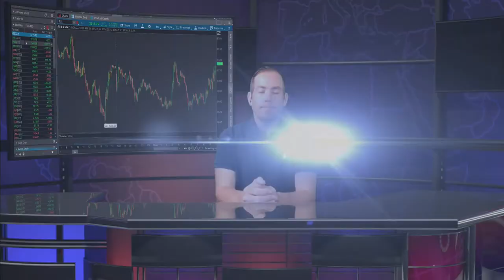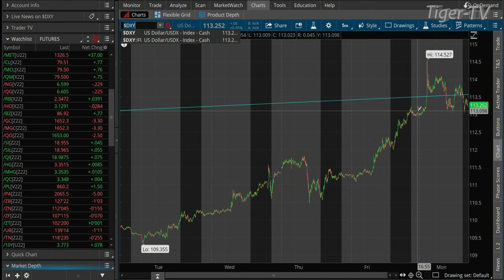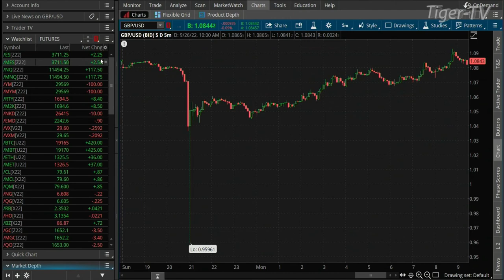September 26th, 10AM ET Market Update on TFNN - 2022